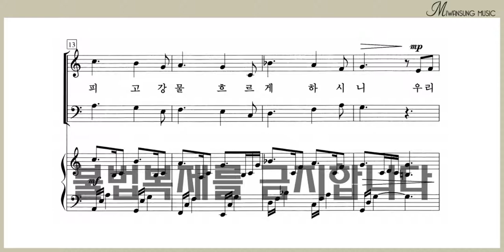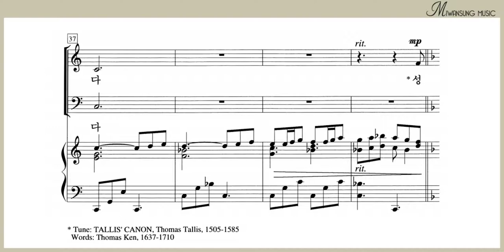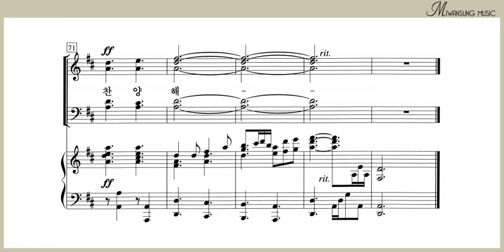우리에게 주신 복 / 소프라노파트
소편성관현악 성가곡집 7집 / 우리에게 주신 복 / 소프라노파트